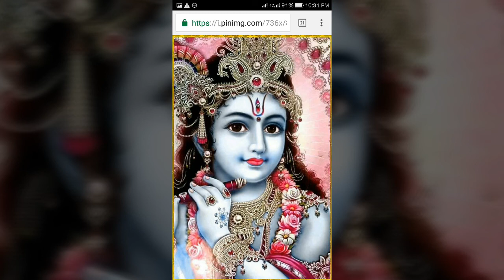Aye data tu ahsan Kar. Bhajan written and sung by RAMESH MAHENDRU.